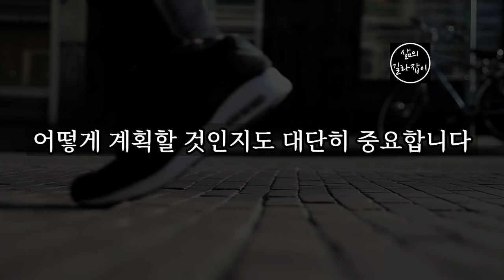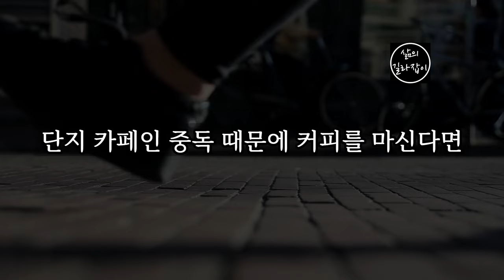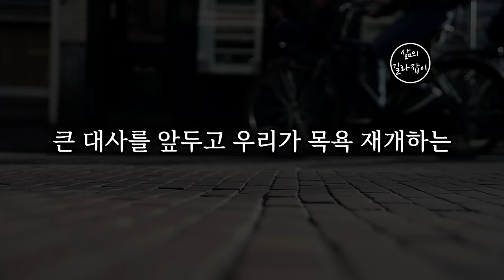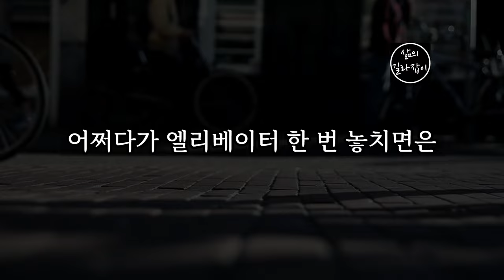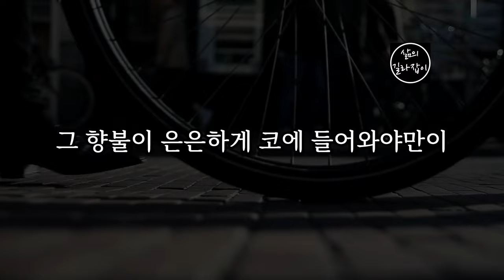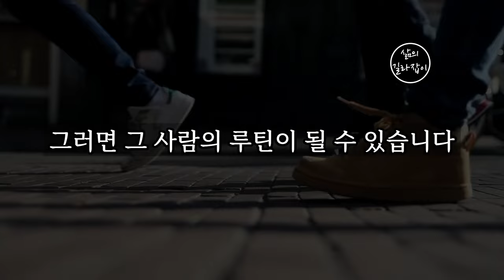노후 일상을 평온하게 해주는 1가지는 '이것'입니다 │ 노후대책, 노후준비, 노후대비